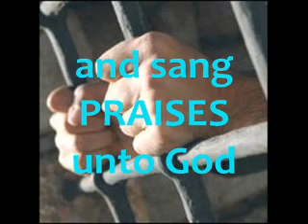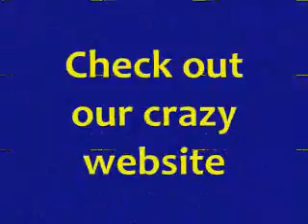Quickest Way Out of Trouble